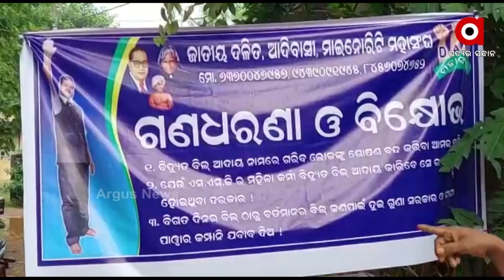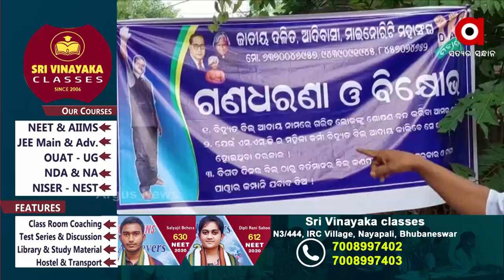ଟାଟା ପରେ TPCODLର ମନମୁଖୀ କାର୍ଯ୍ୟ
ବିଦ୍ୟୁତ ବିଲ୍ ନାଁରେ ଗରିବ ଉପଭୋକ୍ତାଙ୍କୁ ଲୁଟ୍
ସାରା ରାଜ୍ୟରେ ଏବେ TPCODL ବିରୋଧରେ ତେଜିଲାଣି ଜନ ଅସନ୍ତୋଷ । ପ୍ରଥମେ ବିଦ୍ୟୁତ ବିଲ୍ ଓ ବିଦ୍ୟୁତ କାଟ୍ ଟେନସନରେ ଗ୍ରାହକ ଅତିଷ୍ଠ ହେଉଥିବା ବେଳେ ଏବେ ଡିଜିଟାଲ ମିଟର ଭଲ ଥାଇ ନୂଆ ମିଟର ଲଗାଇବାକୁ ଚାପ ପକାଉଛି କମ୍ପାନି ।